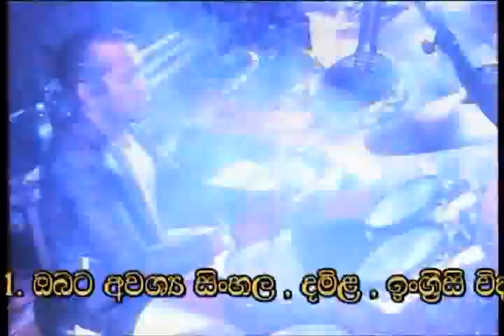eranya isumudi with ayubowan sri lanka nelum manel made pipila song